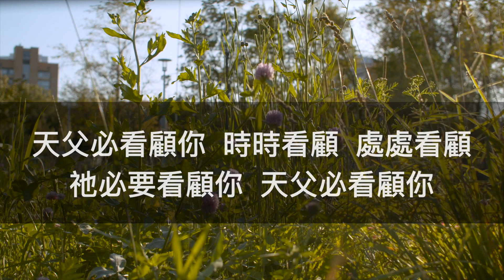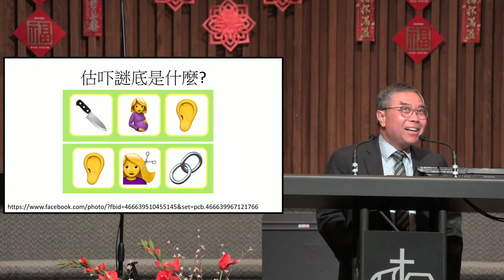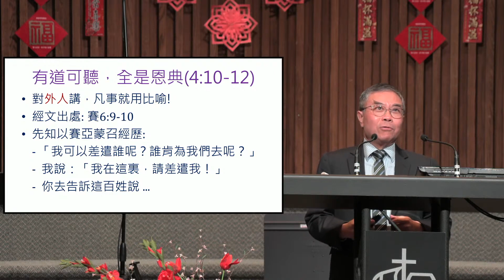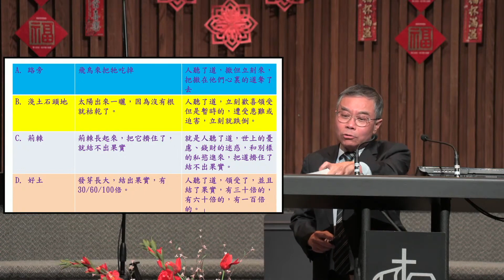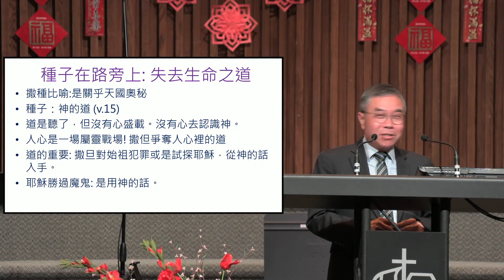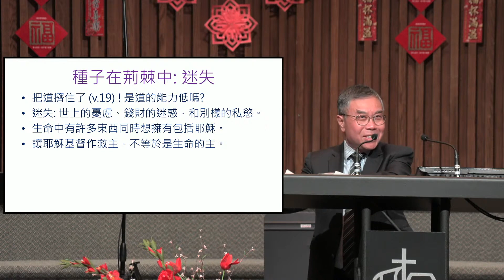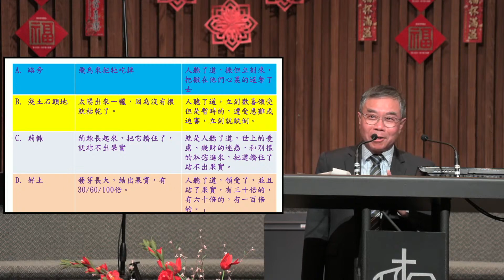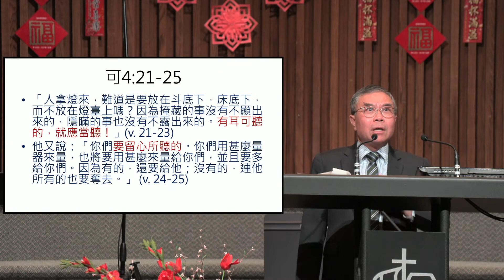華恩聚會9月：馬可福音4:1-25－朱志輝牧師